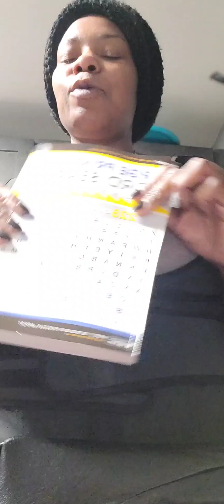jus checkin in